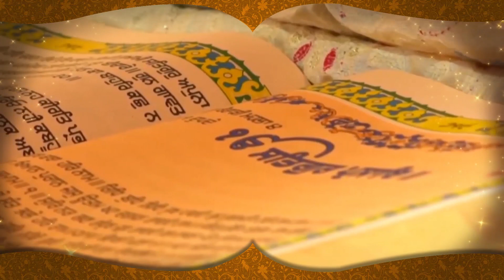Kisan Bill 2020 : SDM ਦਾ ਲੱਗ ਗਿਆ ਨੰਬਰ, ਆਰਡਰ ਦੇਣੇ ਪਏ ਮਹਿੰਗੇ |D5 Channel Punjabi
farmers protest latest news                                   kisan andolan latest news